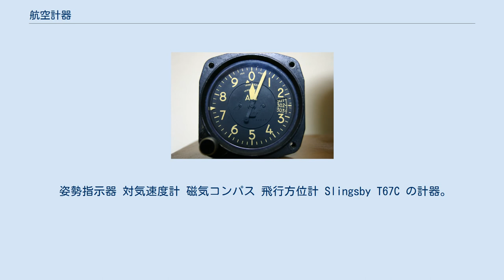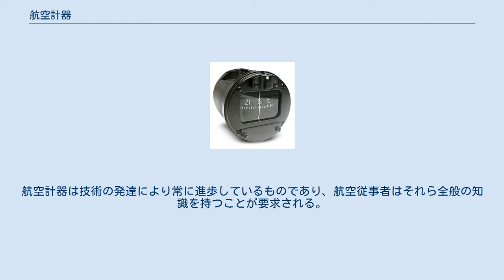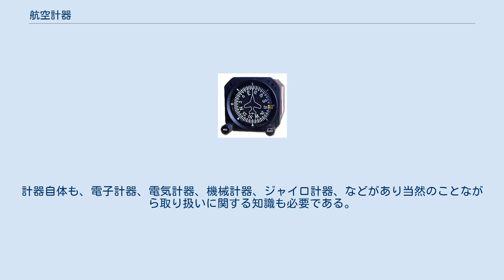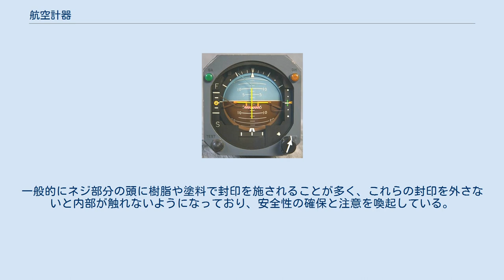航空計器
双発の軽飛行機に装備されている6つの基本的な計器。
左上から時計回りに対気速度計、姿勢指示計、高度計、昇降計、方位計、傾斜計 グラスコックピットの例　6つの基本的な計器が一画面に収められている 航空計器（こうくうけいき）とは、航空機に装備されており、機体の各種情報を操縦士に知らせる機器のことをいう。
 気圧高度計 大部分の航空機には、次のような計器が装備されている場合が多い。
 姿勢指示器 対気速度計 磁気コンパス 飛行方位計 Slingsby T67C の計器。
ベーシックT配列 計器盤部分の拡大。
左上から時計回りに対気速度計、姿勢指示計、高度計、昇降計、方位計、傾斜計 1953年ごろ以降に製造された航空機の大部分では、4つの航空計器が「ベーシックT」と呼ばれる標準的な配置で設置されている。
姿勢指示器は中央上に、対気速度計は左に、高度計は右に、飛行方位計は姿勢指示器の下である。
残りの2つ、旋回釣合計と昇降計は、通常は対気速度計と高度計の下にある。
磁気コンパスは計器盤の上、風防ガラス中柱にあることが多い。
夜間航行の為には照明が必要になるが、もちろん装備されている。
 計器盤には 計器 切り替えスイッチ。
複数の個所から送られてきた情報を選択する 切り替えスイッチに位置を示す文字（RやL、UP(上),DN(下))などの文字 その他 が取り付けられている。実際に計器を使用する場合に 計器の照明（文字盤照明） 計器盤全体の照明 が必要となる。
晴天、曇、日出、日没、夜間と明るさの条件が大きく変化する機外へと注意を払っている操縦者に、適切な明るさで計器指示の読取り、および操作が出来なくてはならない。
計器と計器盤の照明は広い範囲で照度調整が可能となっている。
以下にその種類を示す。
 航空機の安全、信頼、経済性は計器のみが負うべきはないが、その恩恵は極めて大きいものである。
計器を使用するだけではなく、計器の指示が意味することを的確に判断し、運用できる人がいてはじめて達成できるものである。
航空計器は技術の発達により常に進歩しているものであり、航空従事者はそれら全般の知識を持つことが要求される。
また、知識を持っているがために陥りやすい不用意な取り扱いなどは厳に慎まなければならないといえる。
 計器を知るには、装備される航空機の諸系統の内外部構造や機能、運航に関することにも関連がある。
諸系統に関する理解や運航に関する知識も要求される。
計器自体も、電子計器、電気計器、機械計器、ジャイロ計器、などがあり当然のことながら取り扱いに関する知識も必要である。
検査、修理、試験、維持に関しての作業にも精通していることが望ましい。
日本の航空法では計器の修理は航空機の大修理に該当する重要な項目である。
このような、広範囲の知識をもって初めて計器の保守ができるのであり、安易な保守などは現に慎まなければならない。
 航空計器に用いられる外箱の種類には主に以下のものが用いられる。
 航空計器の場合も一般の計器と同様に、製造者が製品に対して責任を持つという観点から、計器のある部分に対して封印を行っている。
整備調整の資格のない者が、不用意に触れることは航空機の安全上極めて大きな問題である。
一般的にネジ部分の頭に樹脂や塗料で封印を施されることが多く、これらの封印を外さないと内部が触れないようになっており、安全性の確保と注意を喚起している。